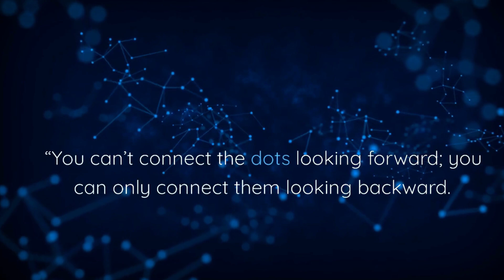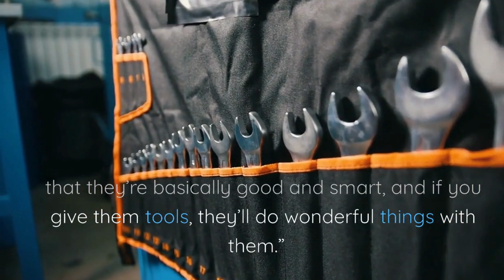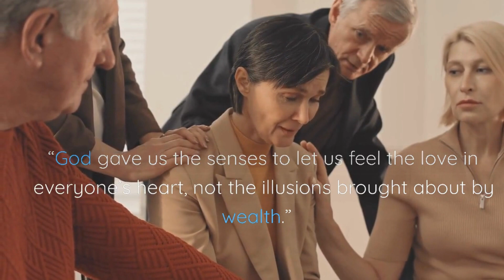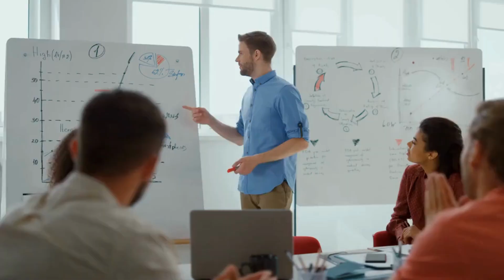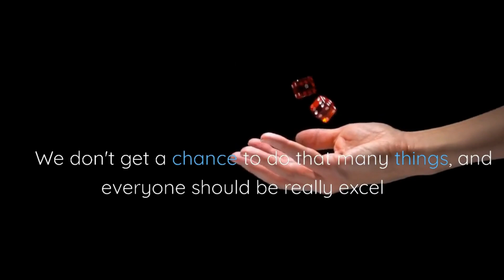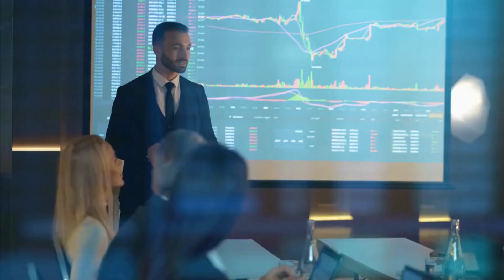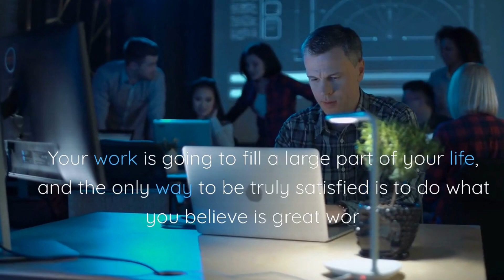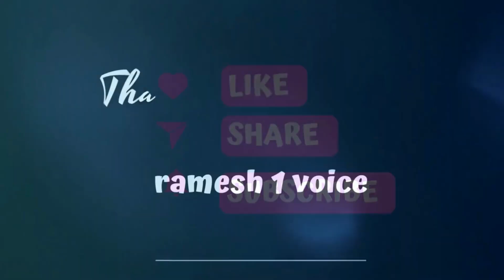Quotes - Steve Jobs